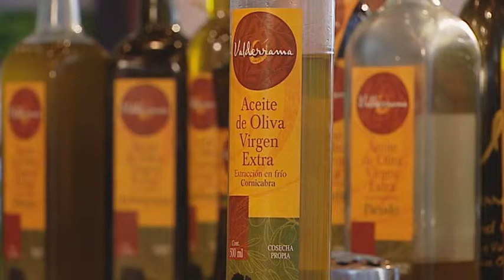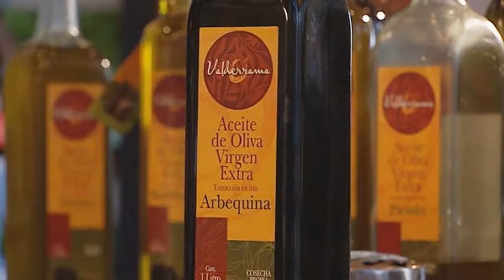Hoofdgerecht Jilt Cazemier van Restaurant de Vlindertuin* in Zuid-Laren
Lam met kruidenkorst, groene groenten & malaga saus een heerlijk hoofdgerecht van topchef Jilt Cazemier van Restaurant de Vlindertuin* in Zuid-Laren. Deze productie is tot stand gekomen met behulp van Valderrama.nl en Koppertcress.com. Wilt u meer films en recepten bekijken bezoek dan onze